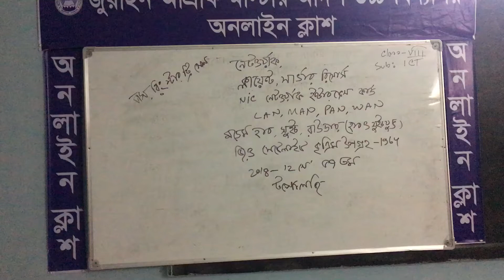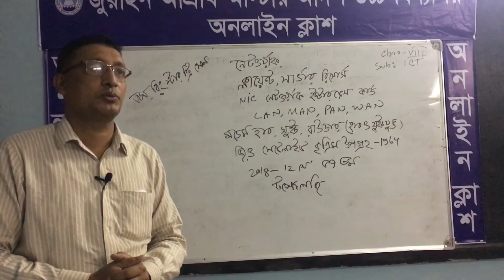৮ম শ্রেণি তথ্য ও যোগাযোগ প্রযুক্তি ২য় অধ্যায় নেটওয়াক টপোলজি